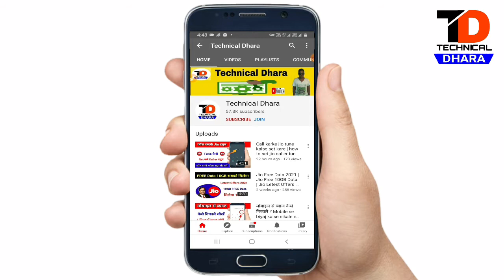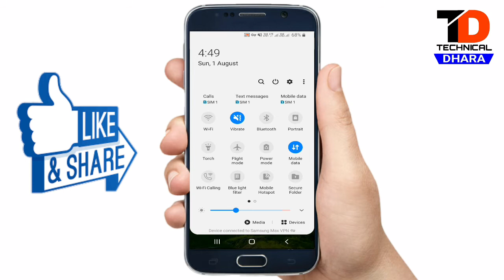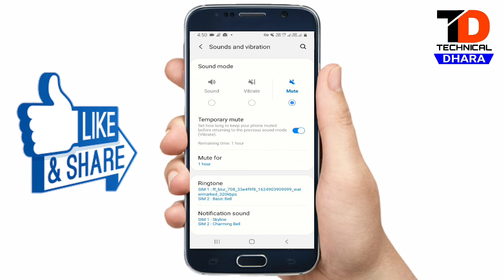Mobile ko Silent kaise kare || mobile ko Silent kaise karte hai by technical dhara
Apne mobile ko Silent kaise karte hain

Mobile ko Silent kaise Karen

Mobile ko Silent kaise karte hen

Mobile ko Silent mode me kaise kare